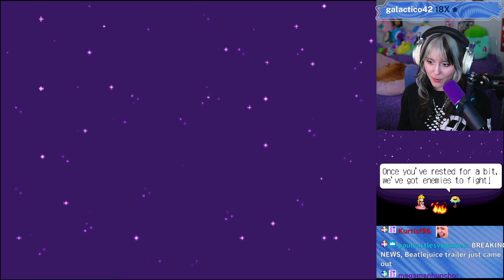Super Princess Peach (part 4)